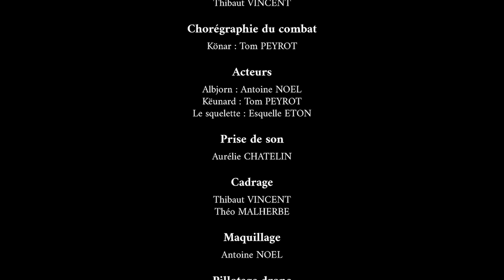DRAUGR SAGA (court métrage médiéval-fantastique)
Plongez dans les méandres sombres de la psyché viking avec "Draugr Saga", un court métrage captivant. Suivez le destin d'un jeune Viking courageux, mais qui, petit à petit, perd pied avec la réalité. Entre paysages sauvages et drames intérieurs, découvrez une histoire émouvante de lutte contre la folie. Une épopée visuelle et émotionnelle à ne pas manquer.

Producteur :
VINCENT Thibaut

Acteurs :
Personnage principal (Albjorn) : Antoine NOEL
Këunard : Tom PEYROT
Le squelette : Esquelle ETON

Maquillage :
Antoine NOEL

Écriture :
Antoine NOEL
Thibaut VINCENT
Aurélie CHATELIN
Théo MALHERBE

Découpage technique :
Antoine NOEL
Thibaut VINCENT

Chorégraphe combat :
Könar : Tom PEYROT

Equipe de tournage :
Antoine NOEL
Thibaut VINCENT
Aurélie CHATELIN
Théo MALHERBE

Pilote de drone :
Antoine NOEL

Montage & VFX :
Thibaut VINCENT

Mixage son :
Antoine NOEL
Thibaut VINCENT

Merci à Marie-Anne Bacquet d’avoir permis de tourner dans la Chapelle.
Merci à Tom PEYROT (Le forge lame vosgien) d’avoir prêté de l'équipement.
Merci à l’I.U.T. de Saint-Dié d'avoir prêté le matériel audiovisuel.